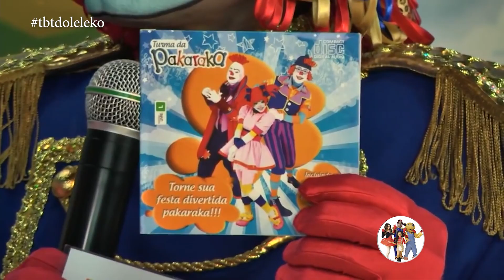PROGRAMA DO LELEKO ANO NOVO